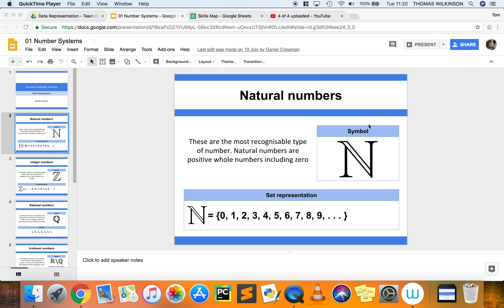Data Representation - Natural numbers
A video to help with your understanding of Computer Science. Natural numbers